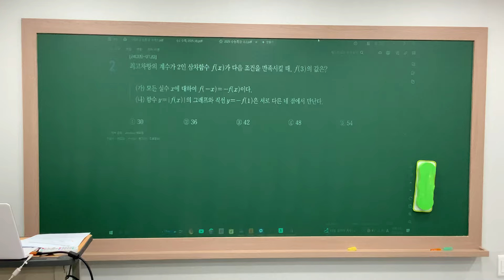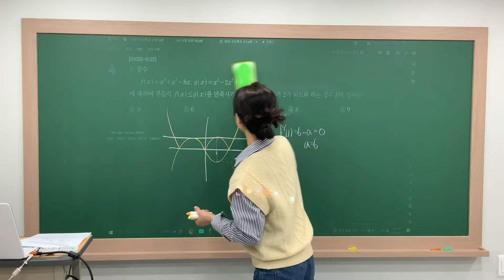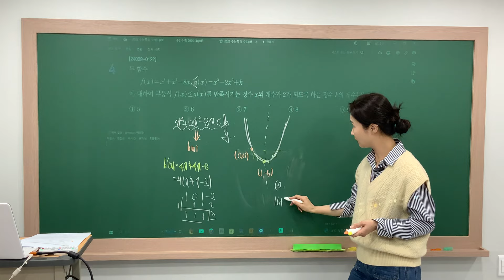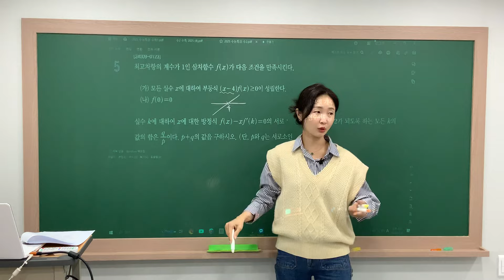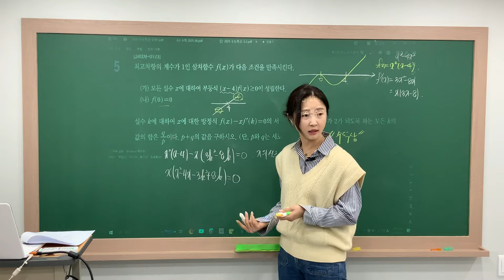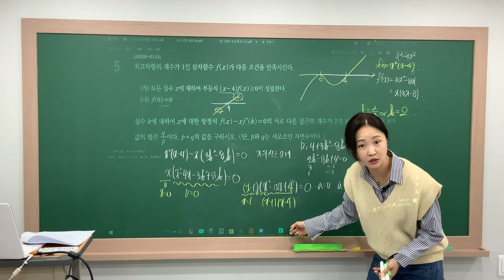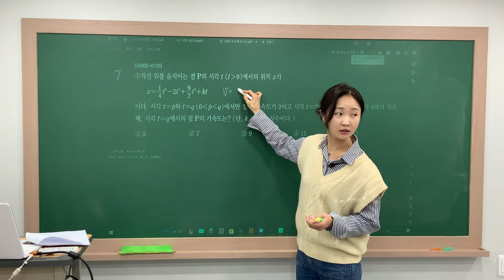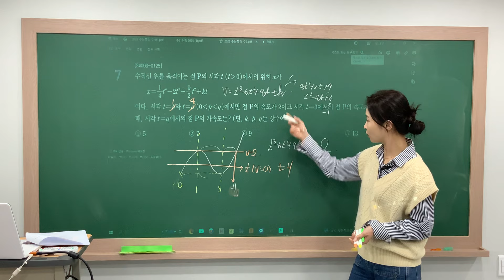수능특강 수2 도함수의 활용2 level2